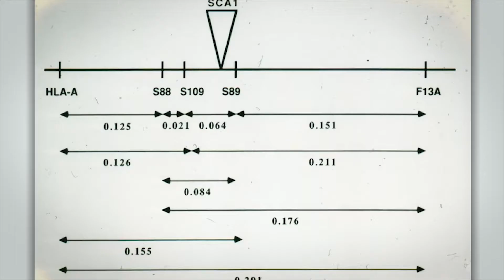Brackets For Good Pep Rally Video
Brackets For Good Pep Rally Video - It’s official, National Ataxia Foundation has tipped off in the Brackets For Good 2016 tournament! Check out our stat sheet and score points for NAF! and donate!
How it works: Every March, Brackets for Good hosts an on-line, bracket-style fundraising tournaments in philanthropic communities around the United States. Participating nonprofit organizations compete to “out-fundraise” their opponents…bracket by bracket…and have a chance to win $10,000. Help us reach the next round.  Thank you!
Here's how you score points (submit donations) for NAF in Brackets For Good:
* Start by clicking the plus button next to the National Ataxia Foundation's name in the bracket view to add NAF to your cart.
(NAF is in the top right bracket)
* Then, clicking the cart icon at the top of the page will launch the checkout process. There you will enter your specific donation amount, account details, and credit card information.